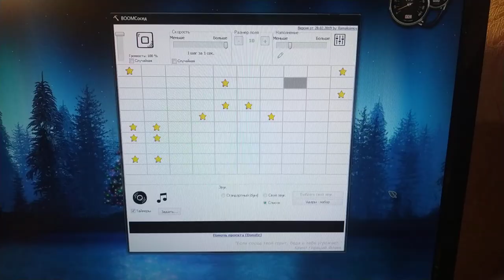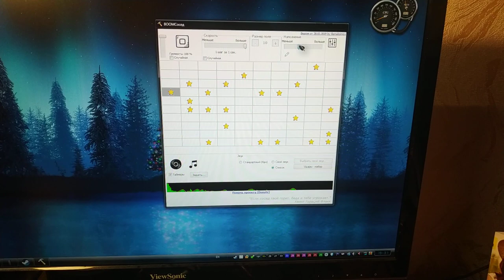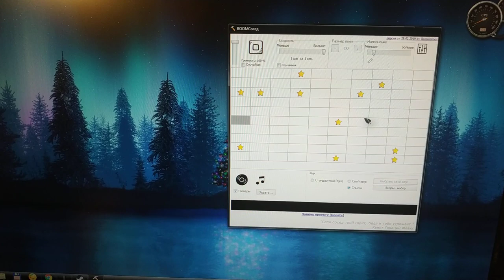Как работает программа бумсосед и вибродинамик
Как подключил программу, мне стало весело)) решил записать )